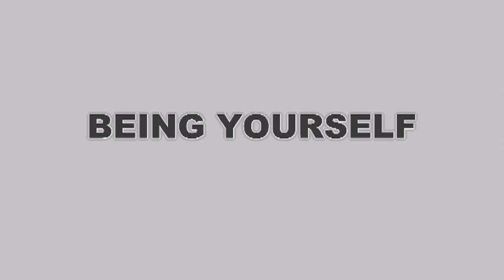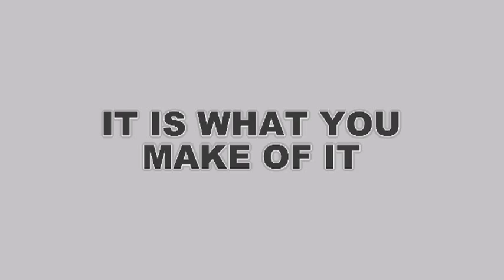Hornets Confess ! Episoide #1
Let's see what happens when you give Delaware State University Students 60 seconds to speak their minds !!! Ladies and Gentlemen we present to you DSU's first reality confessional talk show Hornets Confess. (This show is open to all DSU students.
This show airs Friday on WDSU TV Channel 14.
Tune into see what DSU students have to say !

Executive Producer: Vincent Chelli

Director / Producer : Jamila Mustafa ( @missmiddletown_ )

Editor/Camera : Portan Davis ( @p_devious)

Program Director :Tyara Jackson ( @tyled_jackson)

Copyright: WDSU TV